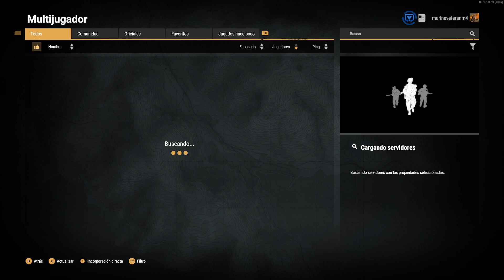Arma Reforger goes cringe part 2 ... (pre custom servers update)